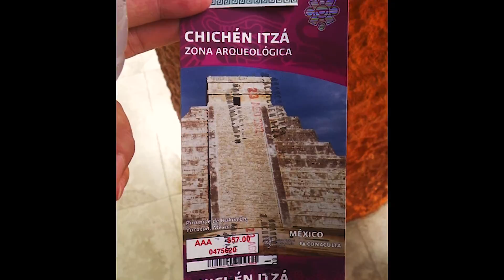Maya Riviera, Mexico 2012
All Inclusive Spa & Resort in Mayan Riviera.

Azul Beach Resorts. Karisma Hotels.

Visited Chichen Itza Cenote Ik Kil, Chichén Itzá.